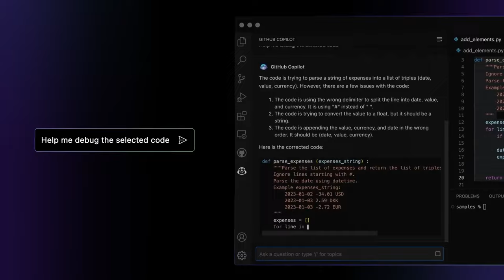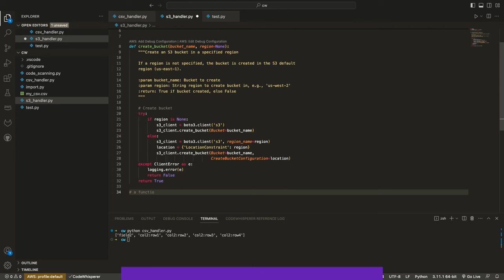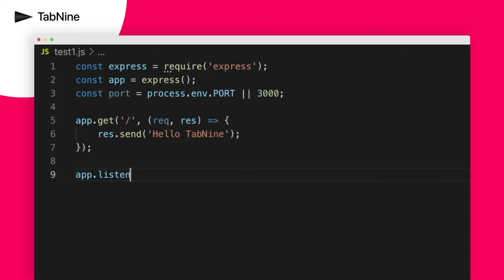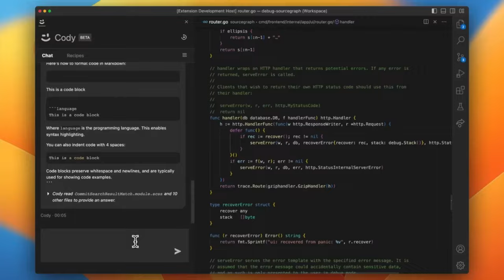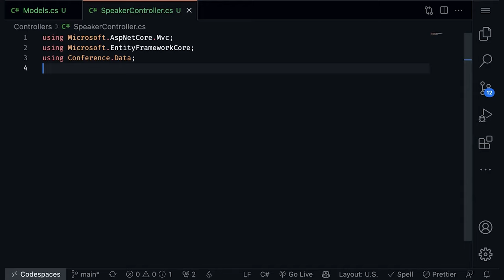5 Best AI Coding Assistant Tools in 2024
Code writing is one of the areas that is seeing the most productivity boosts from using AI. AI code assistants are a new breed of AI-powered tools helping developers write code faster and more safely. In this video we will cover the 5 Best AI Coding Assistant Tools in 2024!

Timestamps ⏰
0:00 Intro
0:24 GitHub Copilot
01:09 Amazon CodeWhisperer
01:46 Tabnine
02:26 Replit
03:09 Sourcegraph Cody
03:54 Our Favorite